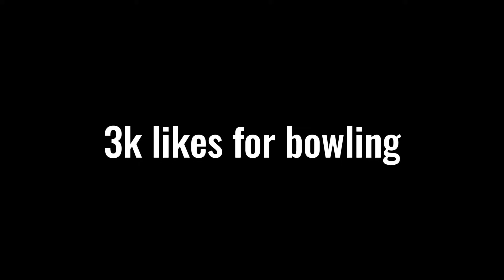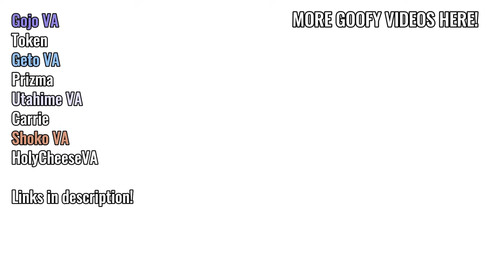Gojo and Geto go golfing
A Jujutsu Kaisen skit by YoFear. (Inspired by RG33, Scrunchy, and Solid JJ!)

In this Jujutsu Kaisen (JJK) skit, Gojo and Geto are going to play golf. Yes, they're golfing, this is the most boring sport ever but... Gojo and Geto seem to bring up topics that they never thought of in the first place.

Please credit me if you take clips from my videos and post them on any social platform! Thank you!

Credits:
Gojo - @TokenR (Token)
Geto - @Prizma_VA (Prizma)
Utahime - @Carrie_Cupcakes (Carrie)
Editor & Scriptwriter -  @RealYoFear !

jujutsu kaisen jjk season 2
jujutsu kaisen memes clips